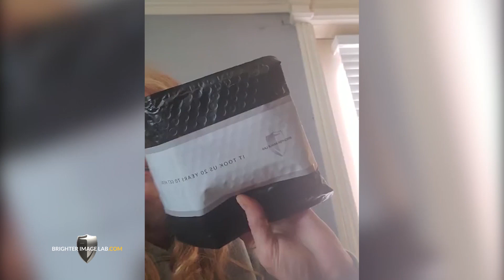Brighter Image Lab Dental Veneer Reviews: Real Client Smile Makeovers - No Cosmetic Dentist Needed!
Real Client Smile Makeovers: Brighter Image Lab Dental Veneer Reviews - No Cosmetic Dentist Needed!

These are Real Brighter Image Lab Clients, these are Real Makeovers and these are Real Smiles! I cannot believe that with everything going on we are still able to help change the lives of so many people! It doesn't matter if you are missing teeth,  have gapped teeth, or you just have a smile that is holding you back, there’s almost no smile we can’t improve!

We are so thankful to all of our clients, especially Anny & Lianne! Make sure to check out their full reviews here:

Save $1000s and avoid dentist cost & dental implants

Ask about our lab direct process. We believe all people should have a better choice. A choice anyone can say yes to!

We know a lot of people are going to have questions. While we appreciate the interest, we don’t actively respond to any comments or questions that can be answered easily with a visit to our where we also offer live chat to assist you.

1.   Where can I find you?
2.   How much is this going to cost?
3.   Do you offer to finance?
4.   If I have questions that aren’t answered here or on the website, how do I ask
       a live person?
5.   Are you dentists? Will this fix anything relating to my teeth?
6.   Can I get a refund if I’m not satisfied?
7.   What else does Brighter Image Lab offer?

Again, is always the best way to reach us with questions.

Lab Direct, No Dentist, Worldwide. We Service Clients All Over the World!